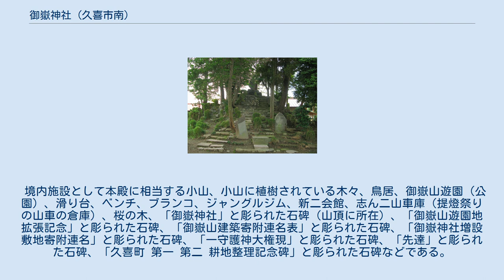御嶽神社 (久喜市南)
御嶽神社（おんたけじんじゃ）は、埼玉県久喜市南1丁目457に所在する神社である。
 久喜地区での御嶽神社は、1887年（明治20年）に南埼玉郡久喜本町（明治合併後、南埼玉郡久喜町大字久喜本字荒鎌）に祀られたのが始まりであり、大字久喜新字新町の御嶽神社（今日の南1丁目の御嶽神社）は1894年（明治27年）より現在地に祀られるようになった。
この御嶽神社は愛宕神社の境外社となっている。
 行事として初山参りが毎年7月1日に行われている。
初山参りとは子供の無病息災を祈る行事であり、前年の初山以後に生まれた子供を男女の別なく連れて行き、お参りをするというものである。
初山参りはこの御嶽神社の他、幸手市の浅間神社でも行われており、そちらに参拝しに行くこともある。
 境内施設として本殿に相当する小山、小山に植樹されている木々、鳥居、御嶽山遊園（公園）、滑り台、ベンチ、ブランコ、ジャングルジム、新二会館、志ん二山車庫（提燈祭りの山車の倉庫）、桜の木、「御嶽神社」と彫られた石碑（山頂に所在）、「御嶽山遊園地拡張記念」と彫られた石碑、「御嶽山建築寄附連名表」と彫られた石碑、「御嶽神社増設敷地寄附連名」と彫られた石碑、「一守護神大権現」と彫られた石碑、「先達」と彫られた石碑、「久喜町 第一 第二 耕地整理記念碑」と彫られた石碑などである。